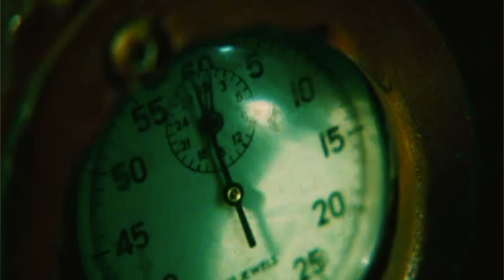Saw II 2005 Retrospective Spoiler Review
Hello Everyone, With Saw X coming out later on this month, I have decided to review all the Saw movies retrospective style, I have already posted the one that kicked it all off Saw 2004, So now we move onto the sequel with Saw II which came out in 2005, We do a deep dive spoiler review of the movie in the build up to Saw X. Therefore let me know your thoughts about these news and if you found anything else let me know.